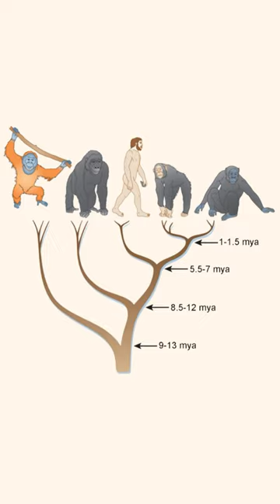Did we evolve from Chimpanzees? Is this Picture Wrong?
The problem with this Evolution Picture.